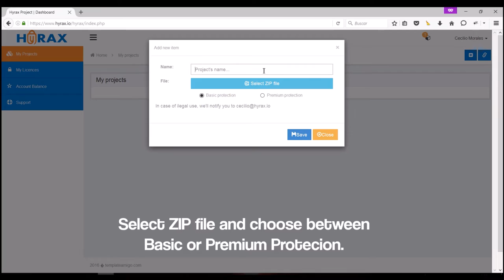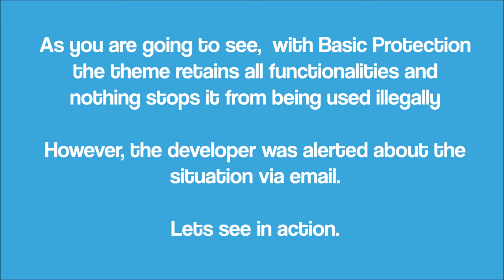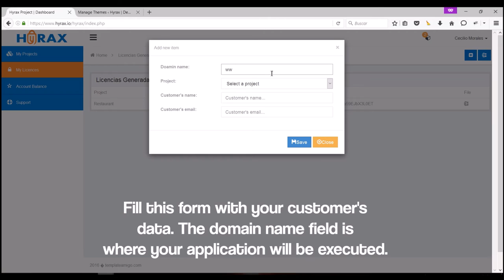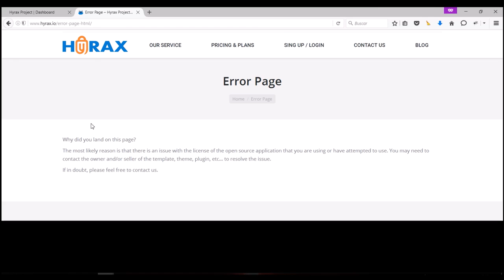Hyrax user guide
Hyrax is a platform that offers protection to Open Source Applications with EULA’S license, e.g., Themes (WordPress, Jooomla, Etc), Plugins, Components, Add-ons, and Web Apps against illegal uses.